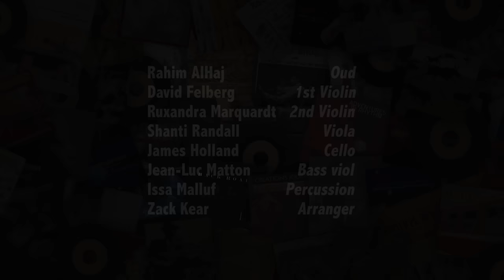Rahim AlHaj - "Eastern Love" [Studio Session]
Watch Rahim AlHaj perform "Eastern Love" from his Smithsonian Folkways release 'Letters from Iraq: Oud and String Quintet.'

'Letters from Iraq: Oud and String Quintet' is available on CD and Digital.

'Letters from Iraq' expresses the love and pain of lives lived by the people of war-torn Iraq. Actual mailed letters and their stories are transposed into eight gripping programmatic compositions by Iraqi-American composer and oud player, Rahim AlHaj with string quintet (2 violins, viola, cello, contrabass) and percussion. He says, “Music can make us laugh, make us cry, make us march into war. I want to make music to make us realize peace.” These recordings are of deep emotion and great beauty, melding mastery of Iraqi and Western classical genres alike to form something entirely new.